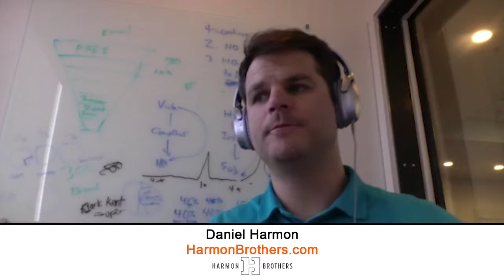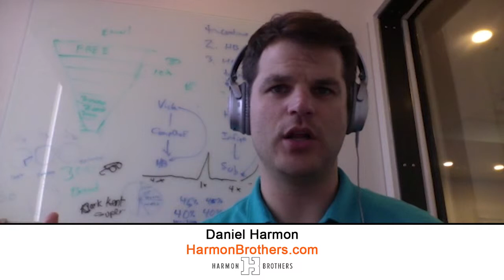Daniel Harmon of Harmon Brothers on InspiredInsider with Dr. Jeremy Weisz